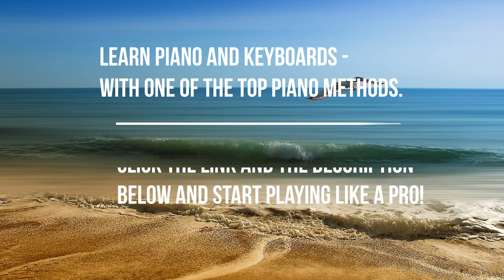Relaxing Music, Good Sleep Music, Great Piano Music Or Relaxing Music, Healing Music, Stress Relief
Now Anyone Can Learn Piano or Keyboard

Ocean Call By Ookean
Image And Thumbnail Photo by CANDICE CANDICE from Pixabay